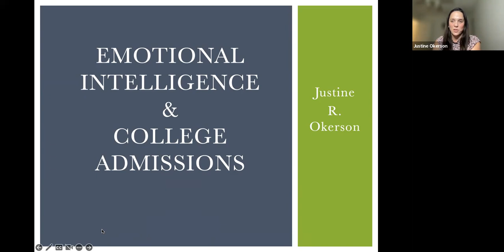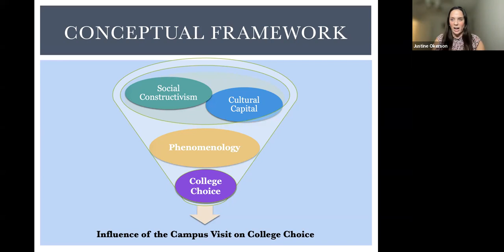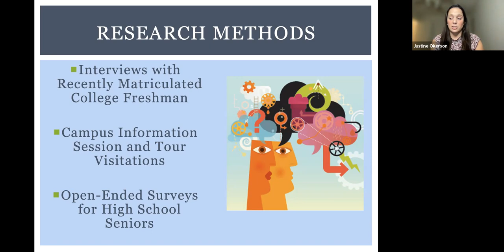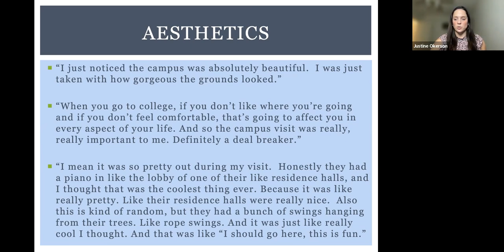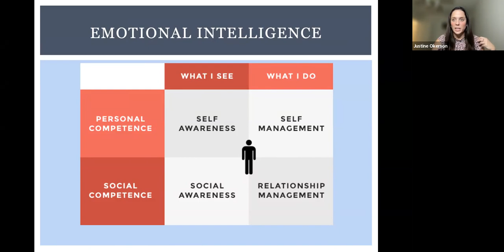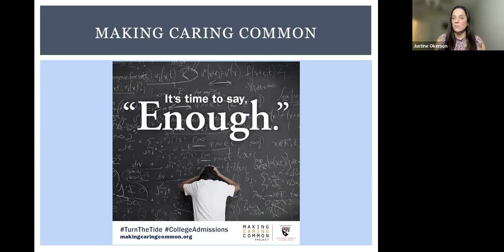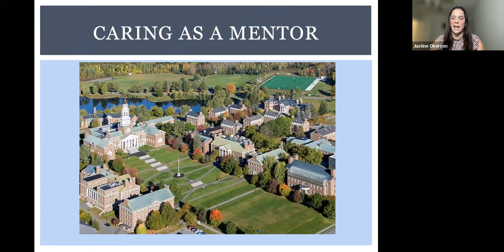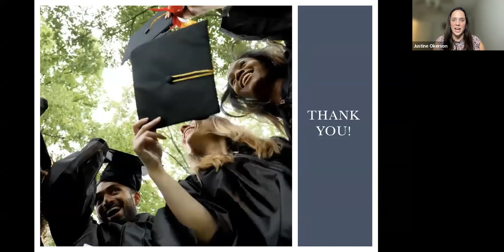SEL Speaker Series: Dr. Justine Okerson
From finding the right fit for college to navigating applications, now more than ever emotional intelligence is crucial for college admission. Join Lausanne alumna, Dr. Justine Okerson, to discuss how to cultivate emotional intelligence, and apply lessons learned to college admission, future careers, and lifelong learning.

Justine Okerson is the Senior Associate Director in the Office of Undergraduate Admissions at East Carolina University in Greenville, North Carolina. With over a decade of experience, Justine directs recruitment and outreach for Admissions while also planning large-scale events both on and off campus. Previously, she served as Director of Scholar Selection at the Morehead-Cain Foundation, Associate Director of Merit Scholarships at Duke University, and Associate Dean of Admission at William & Mary. Justine earned her Ph.D. in Higher Education Administration in 2016 from William & Mary, where she completed her dissertation on college choice and the campus visit. Justine received her Master's Degree in Higher Education Administration from William & Mary in 2010 and her Bachelor's Degree in English & American Studies at the University of Virginia in 2005. Committed to life-long learning, Justine serves on the Board of Directors for SACAC and is pursuing an MBA with a concentration in Business Analytics at UNCW. Justine is also a proud graduate from Lausanne Collegiate School (Class of ‘01) - Go Lynx!